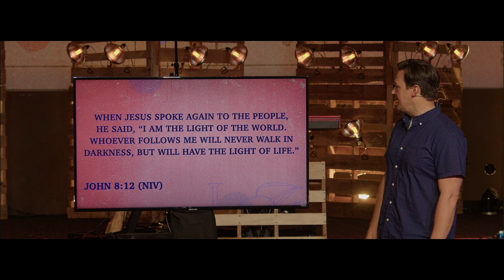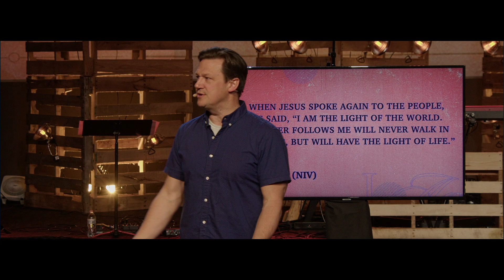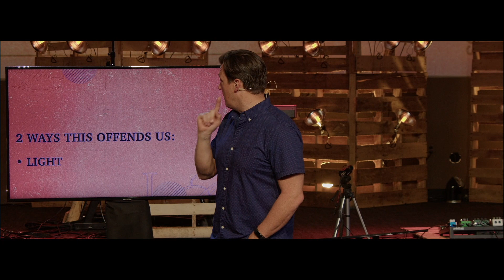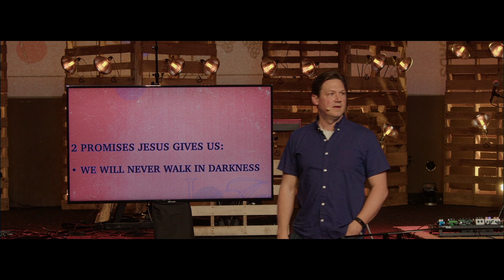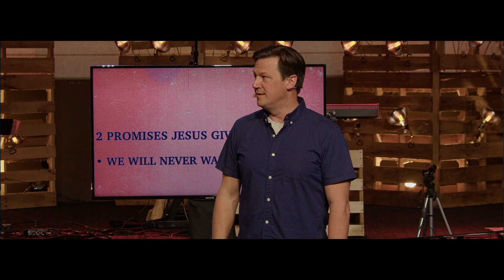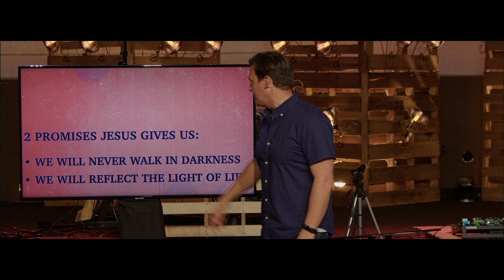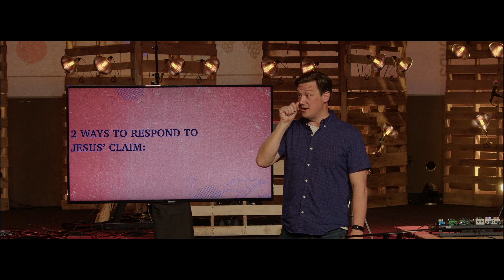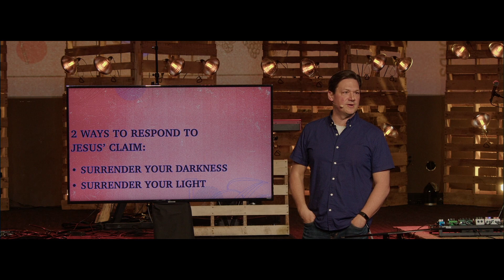The Light | Brian Blum